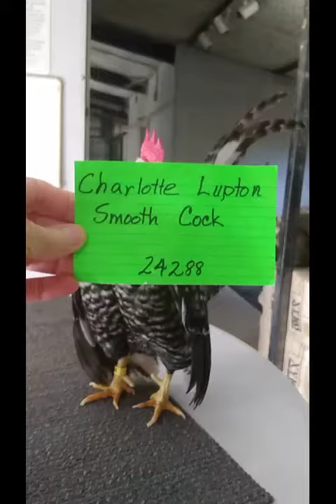Division 2 Cock #14